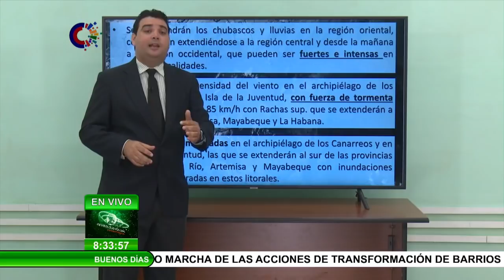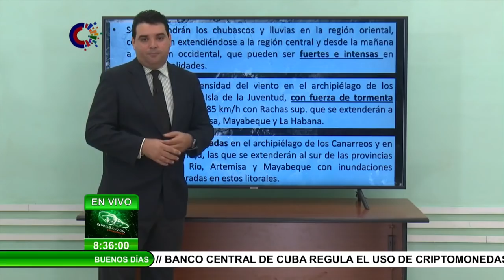Continúa Tormenta Tropical Ida acercándose al occidente de Cuba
La Tormenta Tropical Ida continúa ganando en organización y se intensificó ligeramente, por lo que sus vientos sostenidos se estiman en 95 kilómetros por hora, con rachas superiores. Desde Cuba, el Máster en Ciencias, Elier Pila tiene los detalles sobre la futura trayectoria y evolución de este sistema.